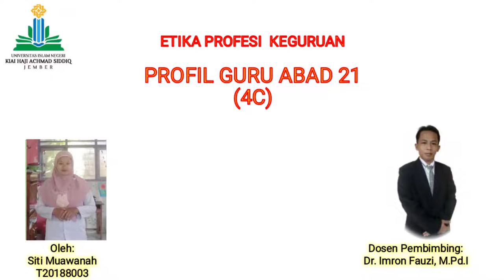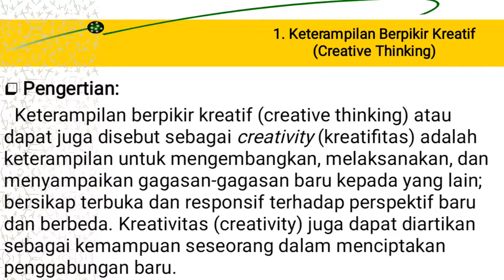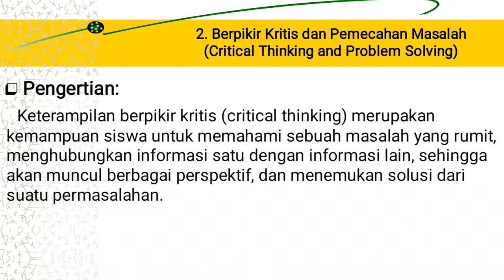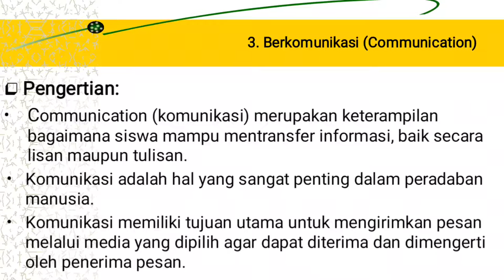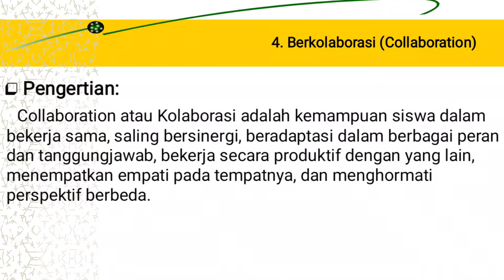PROFIL GURU ABAD 21 (KETERAMPILAN 4 C)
Di era revolusi industri 4.0 diperlukan suatu keterampilan yang dapat mengantarkan sesorang untuk sukses dalam kehidupannya. Keterampilan tersebut adalah keterampilan 4C yaitu keterampilan Critical Thinking, Communication, Creative Thinking, dan Collaboration. Keterampialn 4C ini dibutuhkan di abad 21. Keterampilan 4C dapat dilatih melalui pembelajaran di lembaga pendidikan.